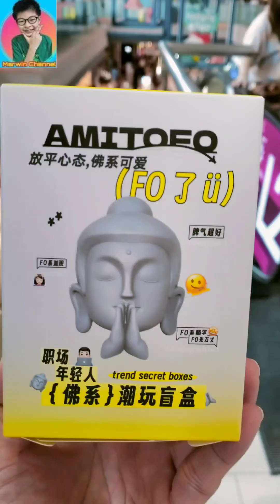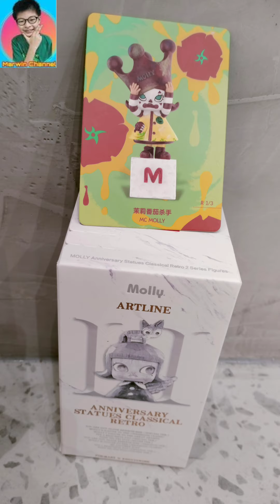จุ่มลุ้นSecret MollyRetro2 AmiToFo พวงกุญแจCrybabyPowerpuff 2ตัว และ Bao-ao (มีขายด้วย)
จุ่มลุ้นSecretรัวๆ มาทั้งคลิป MollyRetro2 พวงกุญแจCrybabyPowerpuff 2ตัว AmiToFo และ Bao-ao (มีขายด้วย)